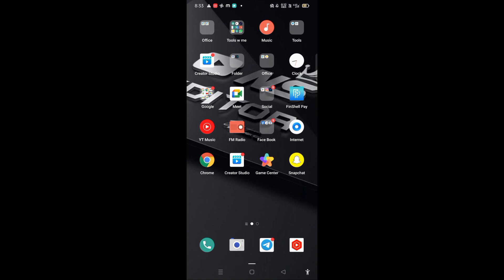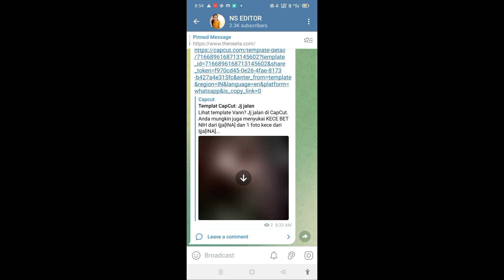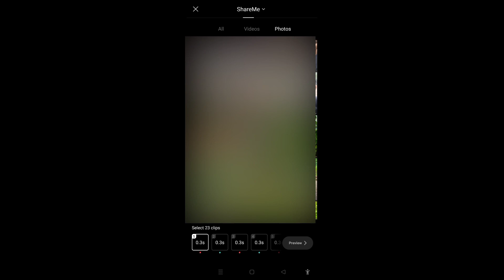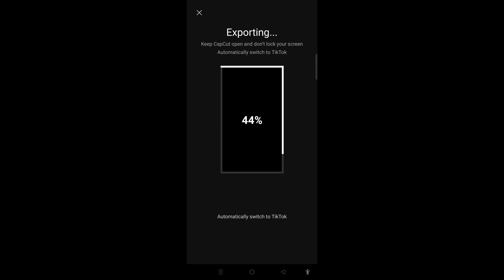New Trending Shake Transition Effect Reels Video Editing 💫Capcut Editing .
Template Video Background Full Screen | light Effect | Kinemaster Template Black Screen Status

Editor SS TEMPLATE WORLD